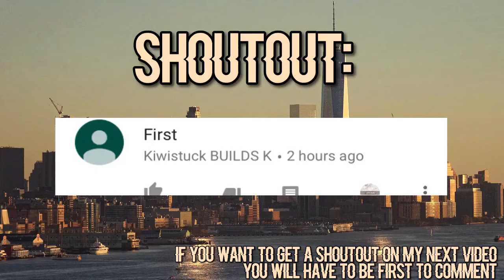Roblox Bloxburg - Rainbow Decal Id's